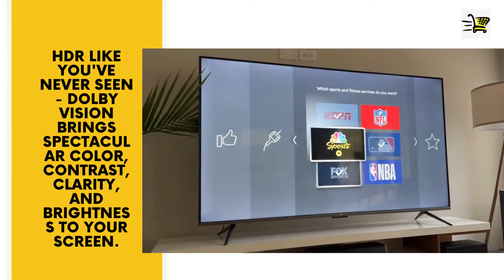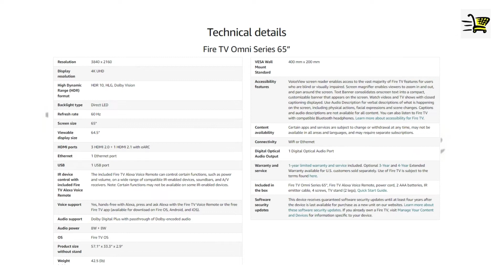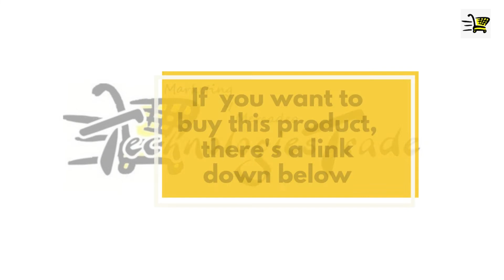Unboxing Amazon Fire TV 65" Omni Series 4K UHD smart TV with Dolby Vision, hands-free with Alexa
Do you want to buy ? Follow the Amazon Link

Best Sellers

Amazon Fire TV 65" Omni Series 4K UHD smart TV with Dolby Vision, hands-free with Alexa  B08T6J1HG8

B08T6J1HG8

Cinematic 4K entertainment - Get true-to-life picture quality and rich, brilliant colors with support for 4K Ultra HD, Dolby Vision, HDR 10, HLG, and Dolby Digital Plus, and control the TV hands-free with Alexa.
HDR like you've never seen - Dolby Vision brings spectacular color, contrast, clarity, and brightness to your screen.
Hands-free TV with Alexa - With built-in microphones, just ask to turn on the TV, and find, launch, and control content, so you can put down the remote.
Watch what you want - Stream over 1 million movies and TV episodes. Watch favorites with subscriptions to Netflix, Prime Video, Disney+, and more.
All your entertainment in one place - Watch live and free TV, play video games, and stream music.
Smart and always getting smarter - Fire TV adds new Alexa skills, features, smart home capabilities, and voice functionality all the time.
Connect all your devices - Use the 3 HDMI inputs to connect to cable or satellite and video game consoles. The HDMI eARC lets you add audio equipment for enhanced sound.
Designed to protect your privacy - Built with privacy protections and controls, including a switch that electronically disconnects the microphones.

Say hello to our first
hands-free smart TV with Alexa
Put down the remote and dive into entertainment with your voice.
Fire TV Omni Series brings 4K Ultra HD entertainment, brilliant picture quality, Dolby Digital Plus, access to more than 1 million movies and TV episodes, and the magic of hands-free control with Alexa to your living room.
Brilliant 4K
Ultra HD
Immerse yourself in cinematic entertainment with brilliant 4K Ultra HD at up to 60fps. Support for Dolby Vision, HDR 10, and HLG creates exceptional color and clarity for a dazzling experience.

All you see
is the picture
With a thin profile and near-seamless display encased in a luxe metal finish, Fire TV Omni Series puts the focus squarely on the entertainment.

Technical details
Fire TV Omni Series 65”
Resolution

3840 x 2160

Display resolution

4K UHD

High Dynamic Range (HDR) format

HDR 10, HLG, Dolby Vision

Backlight type

Direct LED

Refresh rate

60 Hz

Screen size

65”

Viewable display size

64.5”

HDMI ports

3 HDMI 2.0 + 1 HDMI 2.1 with eARC

Ethernet

1 Ethernet port

USB

1 USB port

IR device control with included Fire TV Alexa Voice Remote

The included Fire TV Alexa Voice Remote can control certain functions, such as power and volume, on a wide range of compatible IR-enabled devices, soundbars, and A/V receivers. Note: Certain functions may not be available on some IR-enabled devices.

Voice support

Yes, hands-free with Alexa, press and ask Alexa with the Fire TV Voice Remote or the free Fire TV app (available for download on Fire OS, Android, and iOS).

Audio support

Dolby Digital Plus with passthrough of Dolby-encoded audio

Audio power

8W + 8W

OS

Fire TV OS

Product size without stand

57.1” x 33.3” x 2.9”

Weight (without stand)

42.5 (lb)

Bezel size (mm)

1.6 mm

Front finish

Gray metal

Distance between TV legs

48.4”

SKU number

4K65M600A

VESA Wall Mount Standard

400 mm x 200 mm

Accessibility features

VoiceView screen reader enables access to the vast majority of Fire TV features for users who are blind or visually impaired. Screen magnifier enables viewers to zoom in and out, and pan around the screen. Text Banner consolidates onscreen text into a compact, customizable banner that appears on the screen. Watch videos and TV shows with closed captioning displayed. Use Audio Description for verbal descriptions of what is happening on the screen, including physical actions, facial expressions and scene changes. Captions and audio descriptions are not available for all content. You can also listen to Fire TV with compatible Bluetooth headphones. Learn more about accessibility for Fire TV.

Content availability

Certain apps and services are subject to change or withdrawal at any time, may not be available in all areas and languages, and may require separate subscriptions.